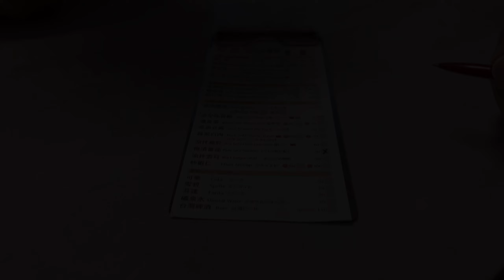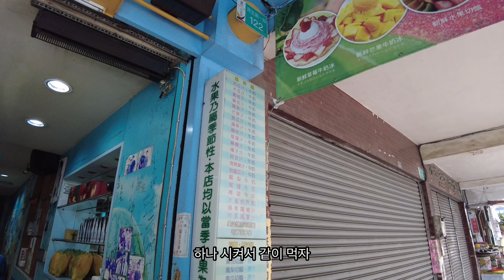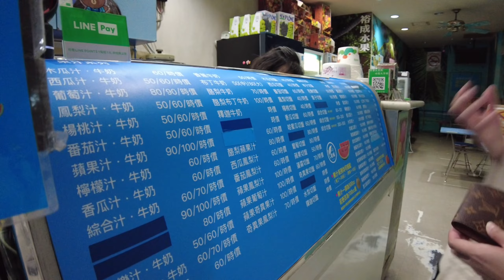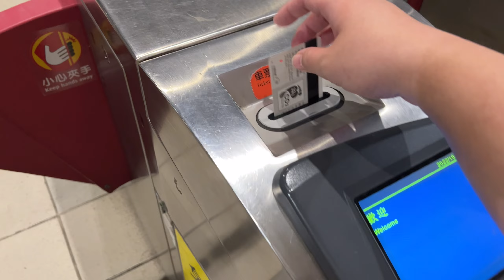tainan vlog #54🍉🍲||台南在地人推薦的沙茶牛肉鍋 熱到到處找西瓜汁 || 현지인이 추천 소고기 훠궈 더워서 수박 찾기 || 국제커플 대만 한국 台韓情侶 台灣 韓國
안녕하세요. 한국대만 국제커플 이한대왕입니다. 저희의 소소한 일상을 담은 영상을 만들었어요.

film by iPhone 13 pro dji pocket 2